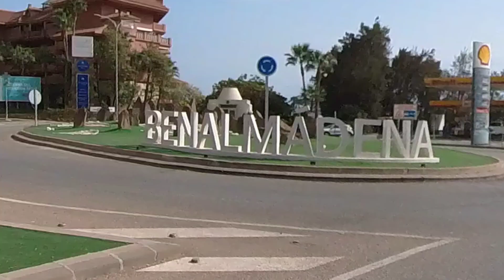BMW K1600GTL,El Higuerón